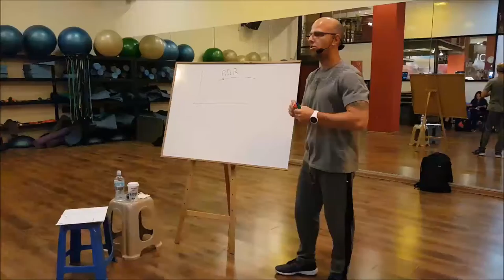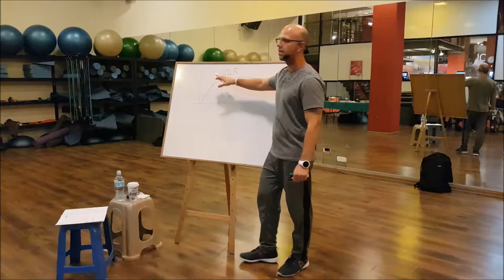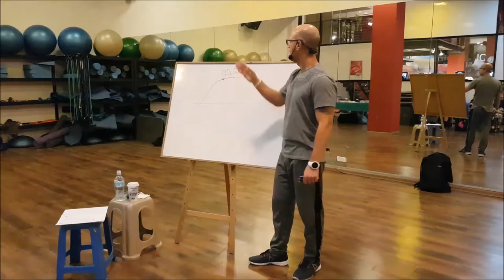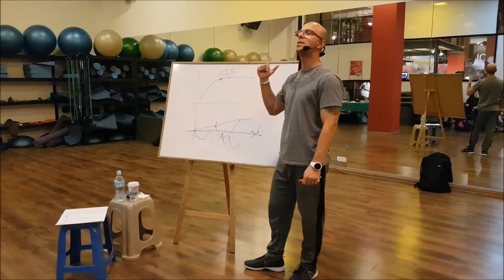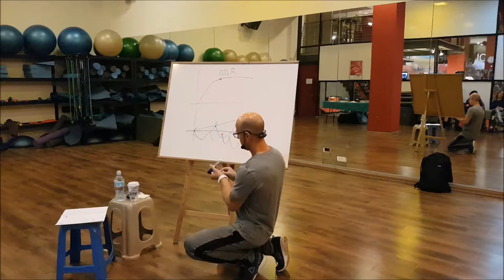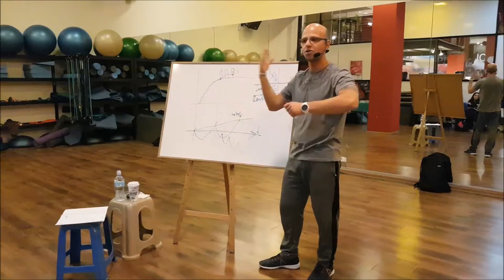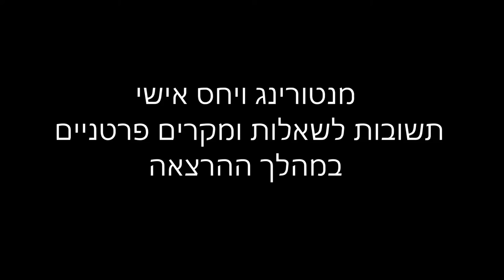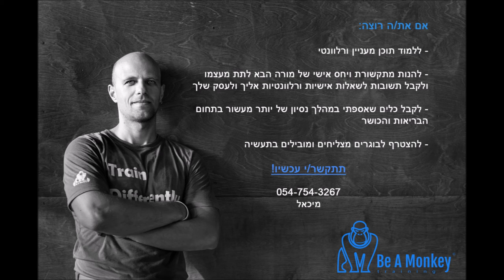קורס תוכניות אימון למדריכי סטודיו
קורס "בניית תוכניות אימון ותהליכים באימון יחידים וקבוצות" הינו קורס יחודי שהותאם במיוחד למדריכי סטודיו, במטרה למנף את הרמה המקצועית שלהם ולקחת את העסק שלהם צעד אחד קדימה!

המאמנים ובעלי הסטודיו שמיכאל סון מלווה לאורך זמן הינם יוצאי דופן, בעלי סטנדרטים ושאיפות גבוהות, דחף פנימי עצום לעלות לרמה הבאה מבחינה מקצועית, עסקית ואישית.

במסגרת הקורס תגלו כלים פרקטיים ומעשיים (מיכאל סון מגיע מהשטח בו השפה היחידה, היא שפת הפעולה!) לשיפור ודיוק יכולות הדרכה שלך, מיקוד ואפיון מקצועי ברור, תגדירו לעצמכם מטרות ויעדים לשנה הקרובה ותכבשו אותם בפעול, במציאות העסקית ומקצועית ולא בתיאוריה.

הקורס של מיכאל סון אינו מתאים לכל אחד – הוא מתאים לאלה שמתכוונים ללמוד ובאמת לקחת את התוצאות שלהם השנה לרמה גבוהה יותר משמעותית, וללמוד כלים פרקטיים שילוו אותם לכל אורך חייהם!

אלה המוכנים לשלם את המחיר ולהשקיע בעצמם!